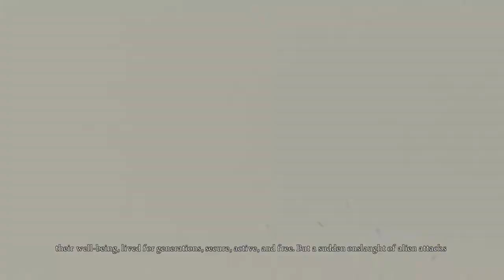WHAT IF “CRITICADE” WAS GOOD? - Alice: Madness Returns | Episode 25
I mean… REALLY good? We’re play Alice again today, and we’re talking about the DC Universe, and how it could have been WAY better than it is. Mostly one man is to blame… ZACK SNYDER.